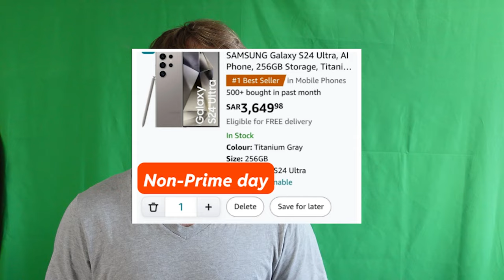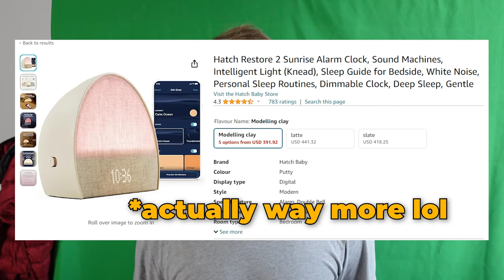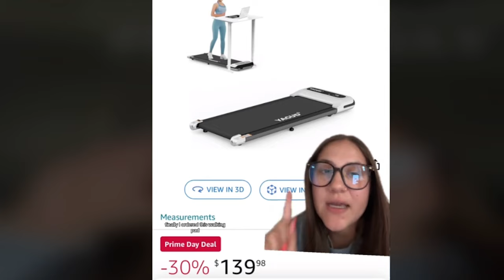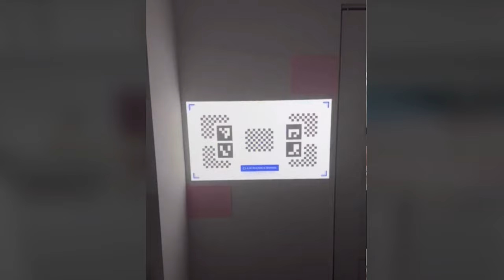PRIME DAY is a SCAM